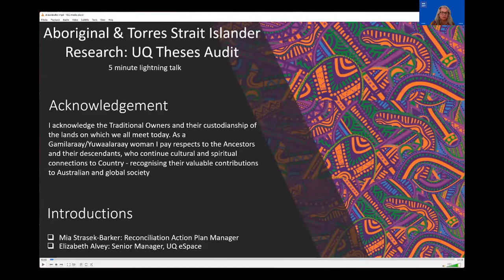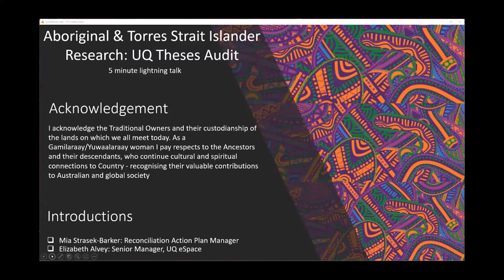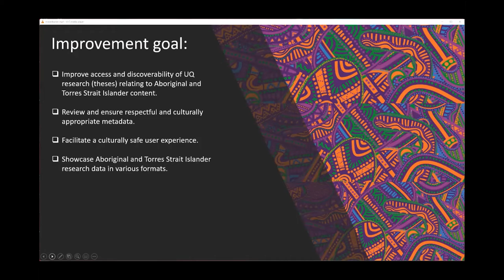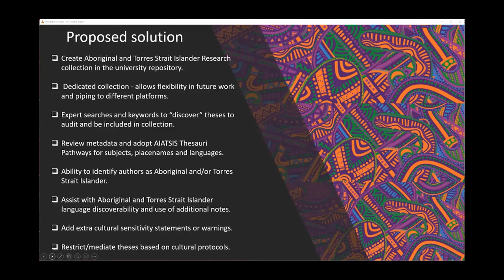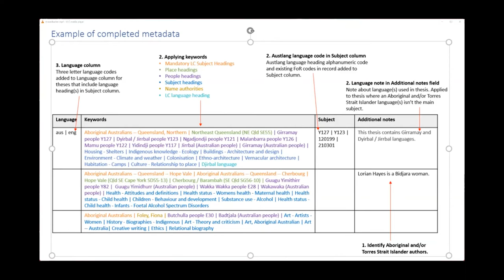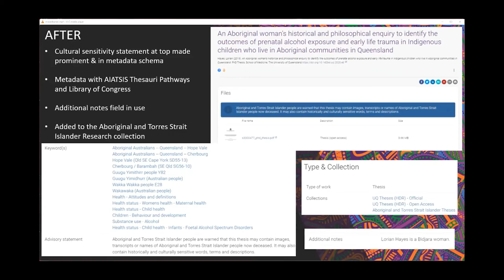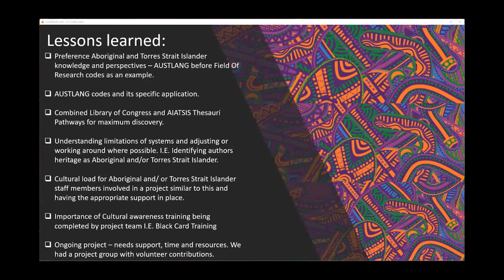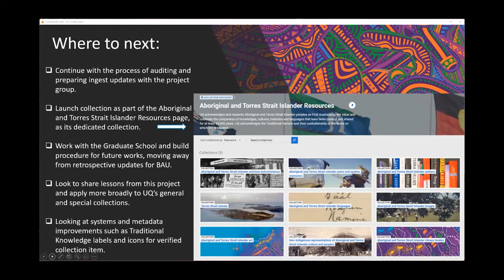RSCD2022: UQ Aboriginal and Torres Strait Islander Research Theses Audit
Presented by Mia Strasek-Barker, Reconciliation Action Plan Manager, The University of Queensland Library  and Elizabeth Alvey, Senior Manager, UQ eSpace, The University of Queensland Library.